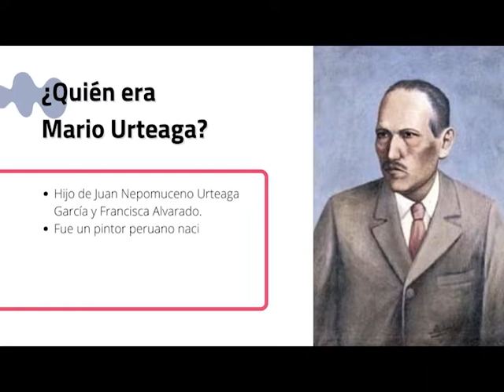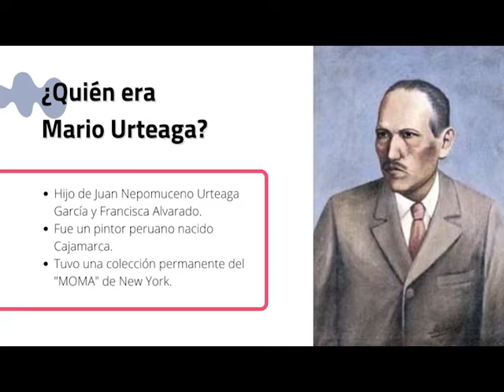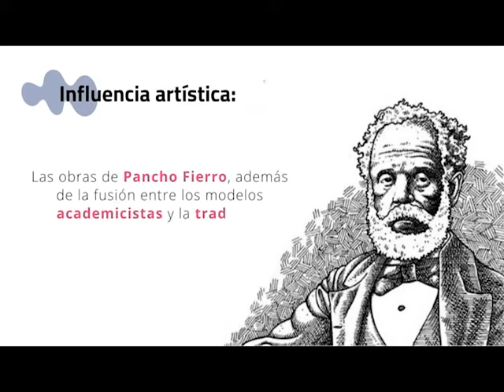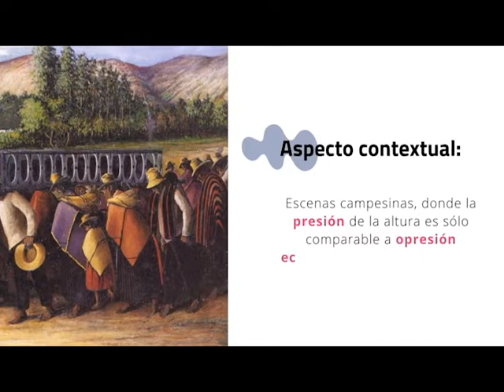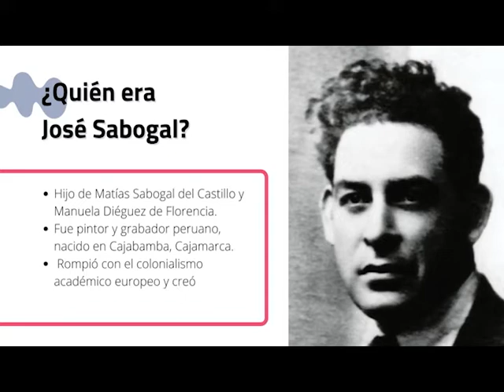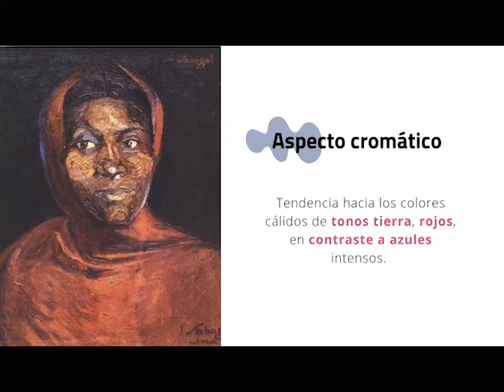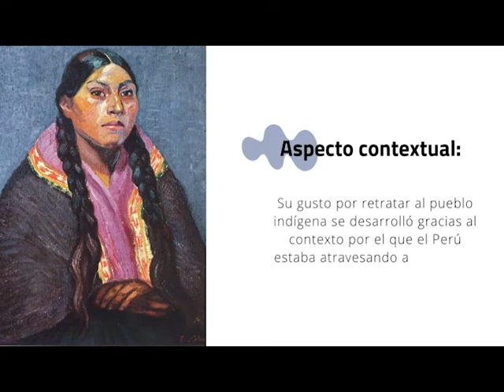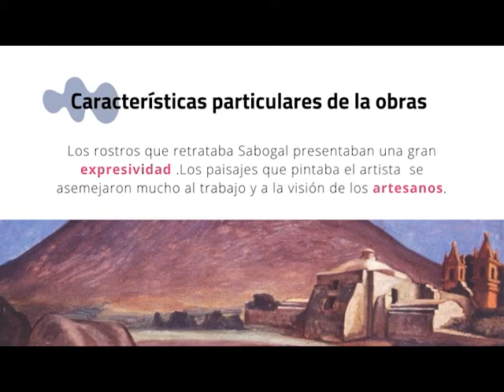ARTE PERUANO INDIGENISMO (Mario Urteaga y José Sabogal)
Análisis de las obras de Urteaga y Sabogal divididas en aspectos compositivos, cromáticos, influencia artística, características formales académicas, contenido simbólico, aspecto contextual, características particulares de la obra.